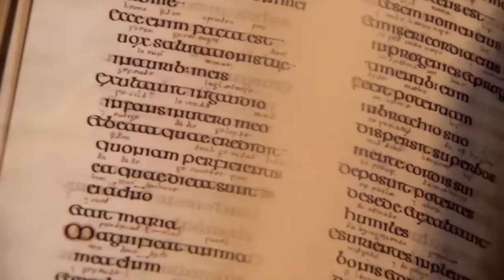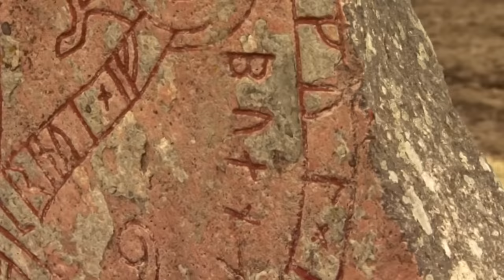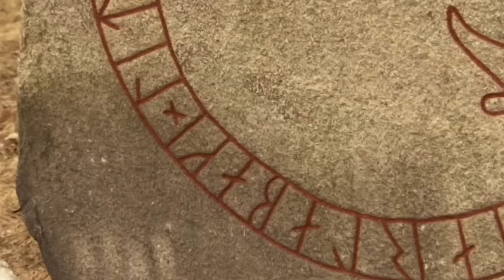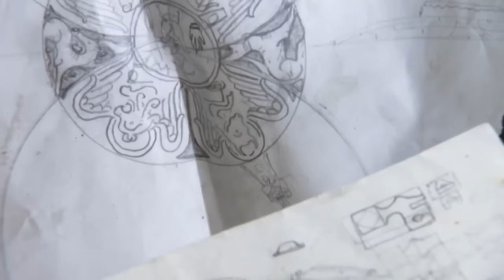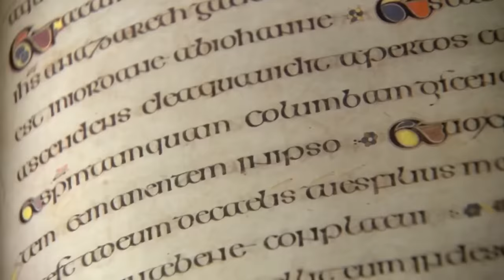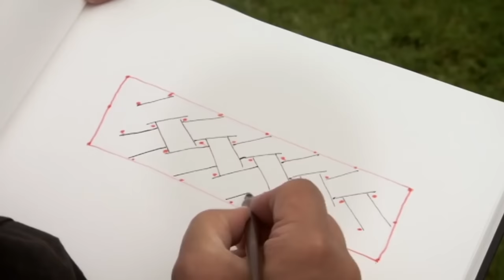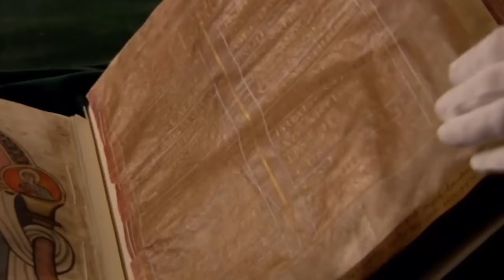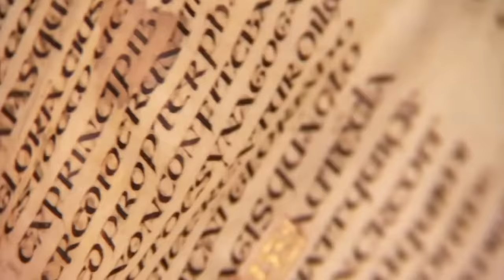Men Of The North: Waldemar Januszczak Uncovers Viking, Anglo-Saxon & Carolingian Art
This episode concentrates on the Vikings and their inventive craftsmanship, the expansive Carolingians' art of exquisite finesse and richness and the skillful hardworking ingenious Anglo-Saxons. Januszczak shows the Viking skill in making ships and their attacks on Christian centres such as Lindisfarne not only to loot but to defend their own Norse gods.

He visits the Jelling stones that commemorated the Danes' conversion to Christianity. Charles Martel and the Franks belief they were God's chosen people after the defeat of Muslim forces later led to Charlemagne being declared Holy Roman Emperor by the Pope and the creation of the largest empire since the Romans.

Januszczak considers Charlemagne's Palatine Chapel, Aachen, as a brutal and cold attempt to copy the Muslim Mosque of Cordoba. Anglo-Saxon art is represented by the Sutton Hoo hoard. Januszczak concludes that in the Dark Ages it was not the sword but the written word, whether in wood, stone, or what he considers the greatest masterpiece of all art, the Lindisfarne Gospels, that defined the age.

From The Dark Ages: An Age of Light